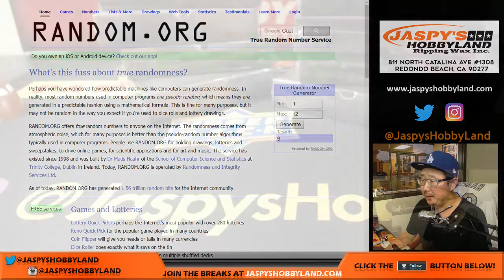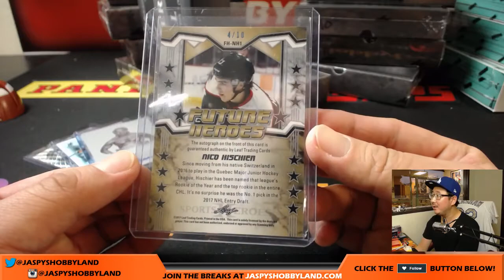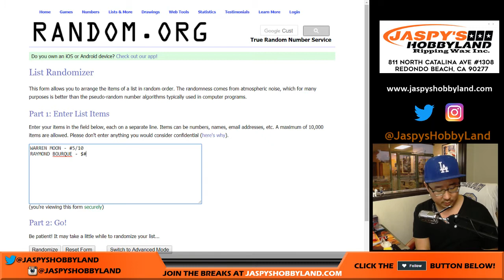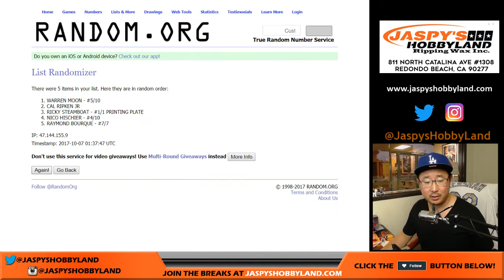Fr, 10/6/17 [1Box RANDOM HIT] #4 - 2017 Leaf Metal Sports Heroes